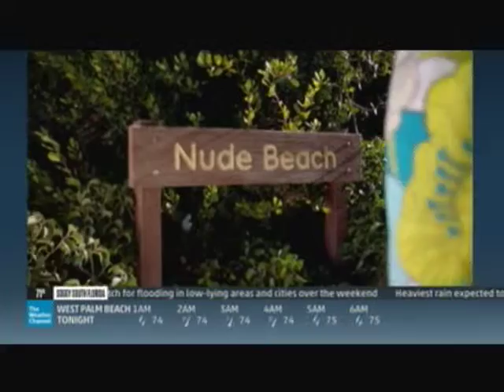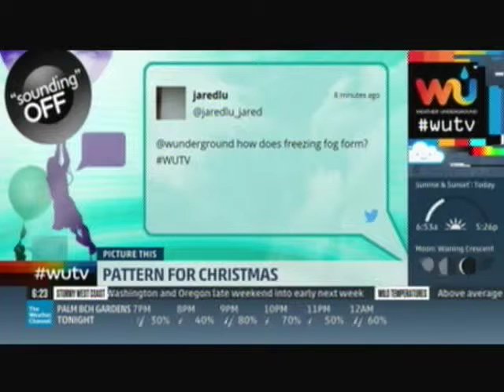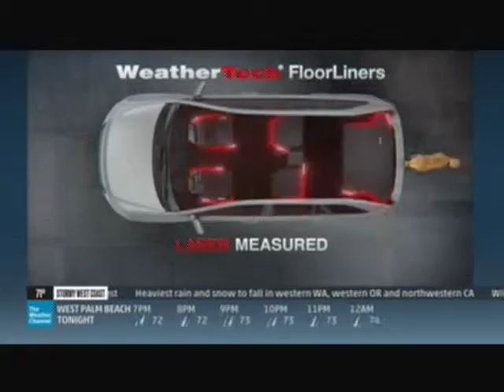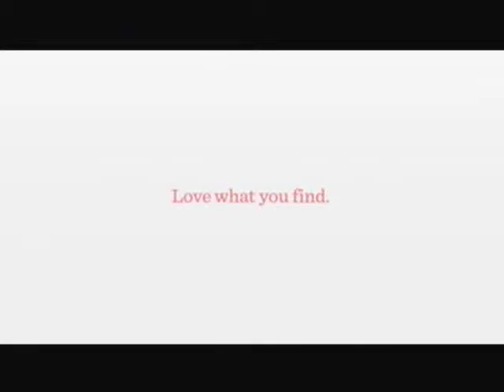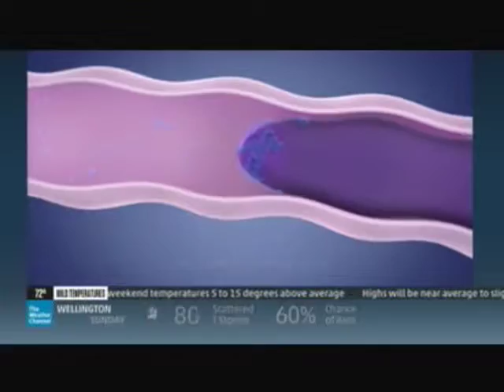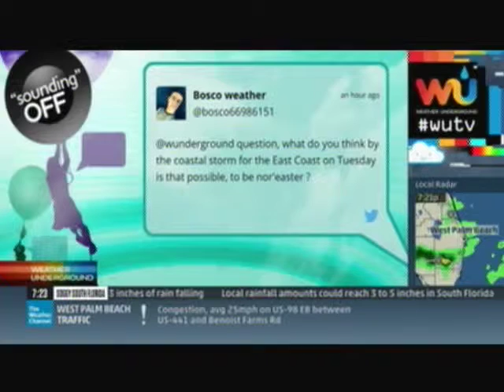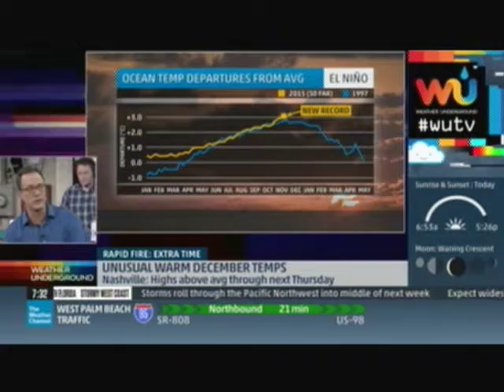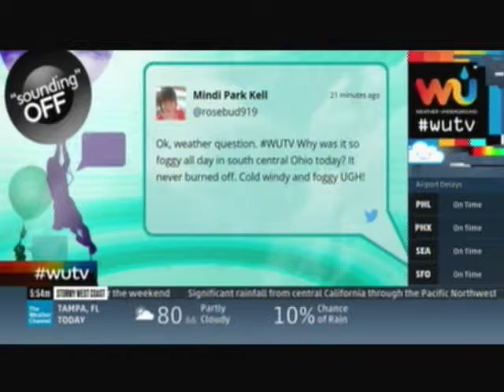TV #6 12 4 15